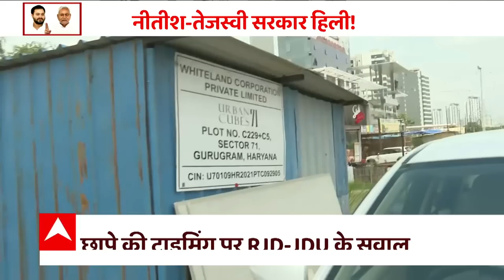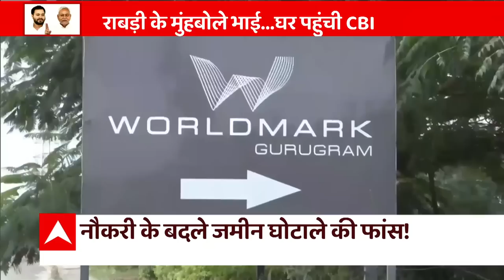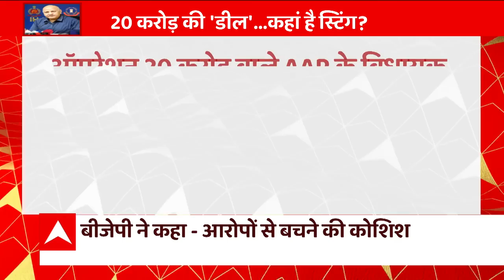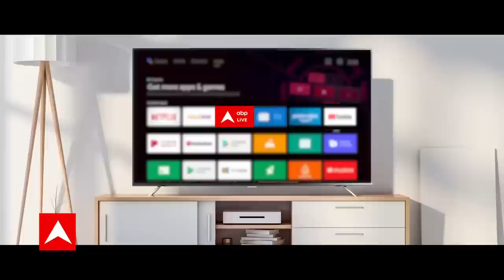नौकरी के बदले जमीन घोटाले की फांस ! CBI RAID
बिहार में तेजस्वी यादव के समर्थन से बनी नई नीतीश सरकार। इस सरकार को बने 14 दिन हुए और चौदहवें दिन तेजस्वी की पार्टी के सात नेताओं के ठिकानों पर सीबीआई के छापे पडें । यहां तक कि खुद तेजस्वी यादव के ठिकाने भी इसमें शामिल हैं